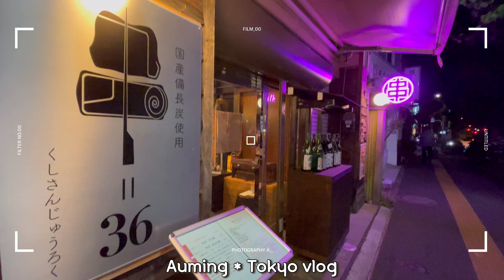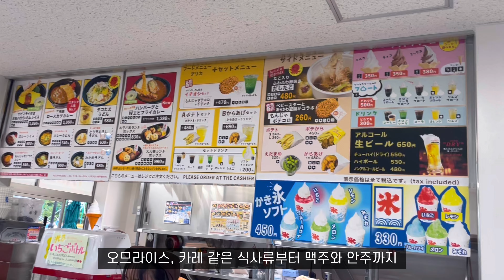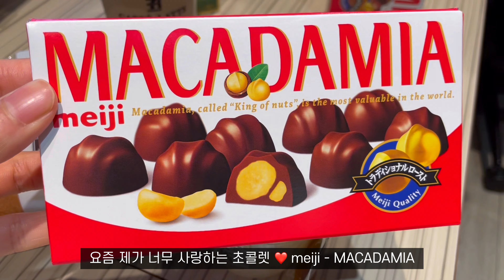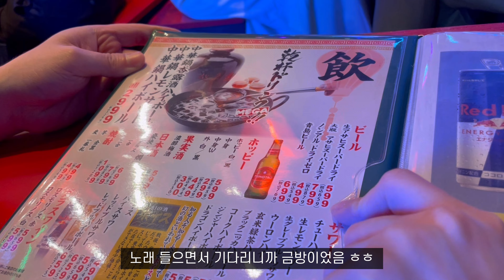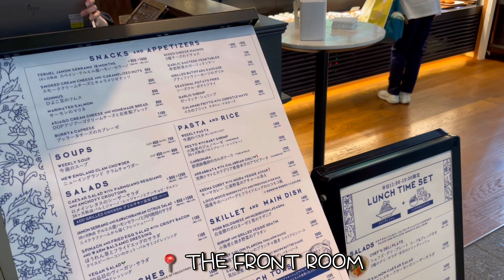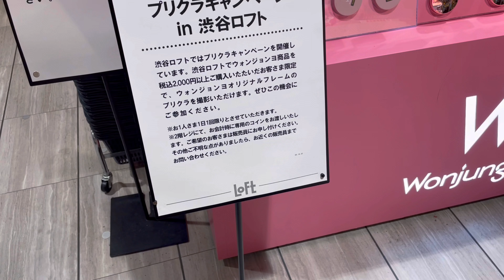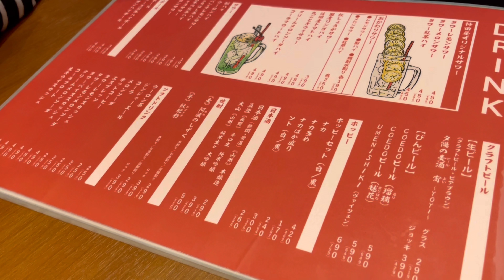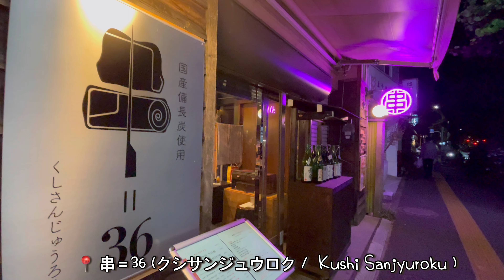일본 도쿄 브이로그 [ENG] 신주쿠 가부키쵸의 새로운 명물 세상 힙한 가부키쵸 타워에서 술,시부야에서 400엔대 스테이크를 먹을 수 있는 가성비 대박 이자카야 등 일본직장인 일상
이번 브이로그는 아픈 날 돈카츠 먹으러 아라카와 유원지에 다녀온 날, 신주쿠 가부키쵸의 새로운 명물인 가부키쵸 타워에 다녀온 날, 프렌치 토스트 맛집 ’The front room‘에서 프.토 먹은 날, 시부야 ’2 foods‘에서 식물성 재료로 만든 햄버거 먹고 LOFT 구경하고 시부야의 가성비 대박 이자카야 ‘유우야케’에 다녀온 날의 일상을 담았습니다.

이번 한 주도 건강하고 행복한 일들만 가득하시기를 바랍니다😃

남겨주시는 따뜻한 댓글은 저에게 너무나 큰 힘이 됩니다❤️ 🔥